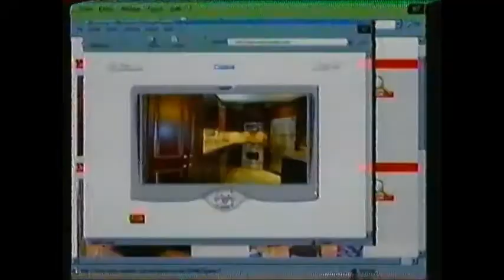Pub Québec - Remax